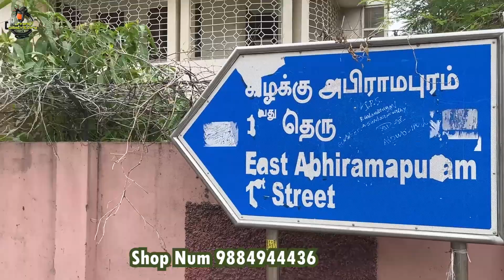💥🤯₹1500 ku Sofa Nifya furniture | Running Commentary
Hi friends see  this video is Nifya Furniture Shop this shop all Branded Furnitures  selling shop in chennai so try this shop guys and thank you all

cheapest furnitures
cheapest wooden furniture market in coimbatore
second hand furniture
arifa traders coimbatore furniture
clr furniture coimbatore
Furniture bazaar,
Home furniture,
Office chairs wholesale,furniture bazaar in kolkata
sofa
Sofa market,
Wholesale bazaar,
food shorts, chennai street food, madurai dosai, beef briyani,briyanoibrothers,akka kadai, briyani love,healthy street food,killi porota,briyanipot,cheapest hotels in chennai,briyani24hours,midnight briyani,
briyanichallenge,best food review in tamil